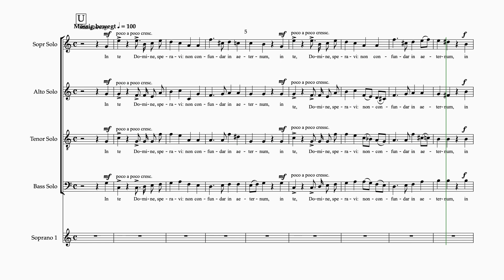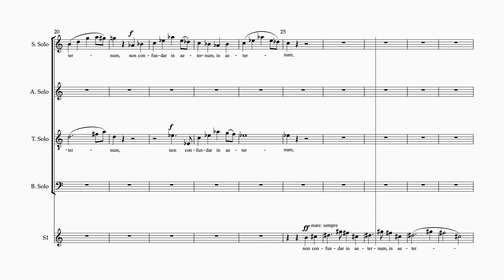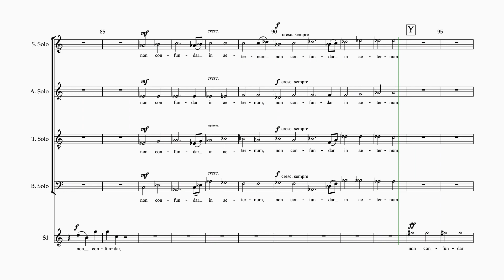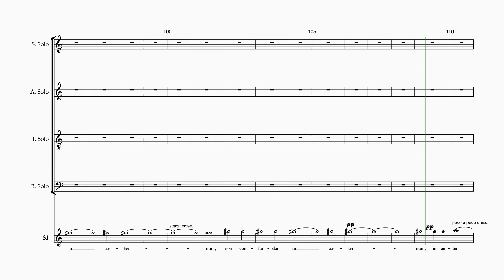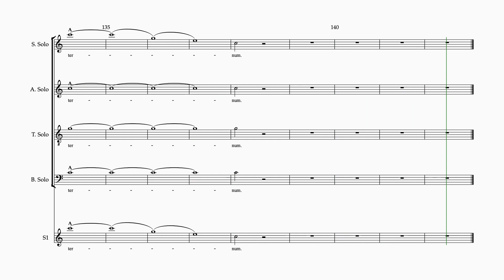Bruckner Te Deum #5 In te Domine 5 staves alto solo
Soloist rehearsal video for "Te Deum" by Anton Bruckner
Movement 5- In te Domine
1 staff
alto solo
orchestral accompaniment